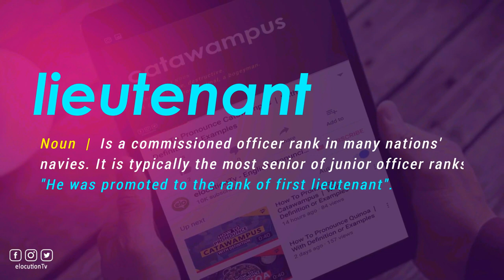How To Pronounce Lieutenant | With Definition or Examples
How To Pronounce / How To Say Lieutenant

Vocabulary Builder

1000 Most Common English Words, Most Used Words